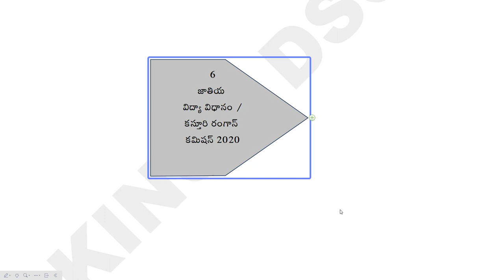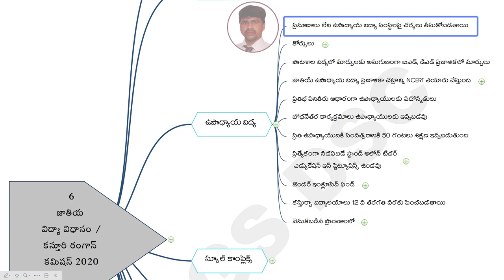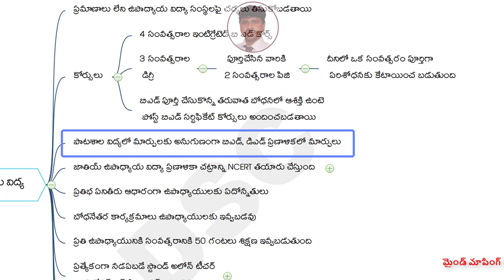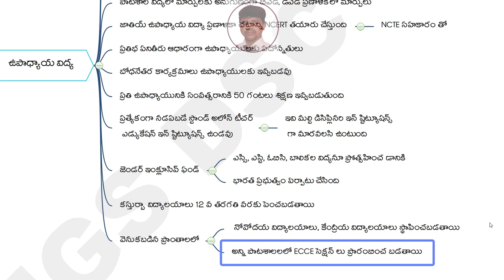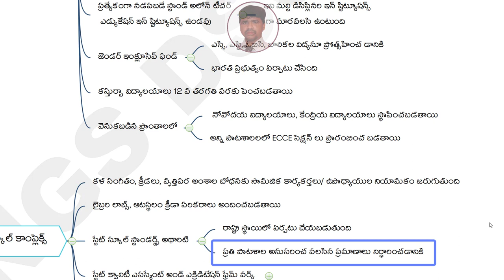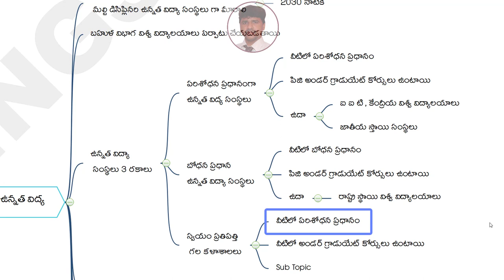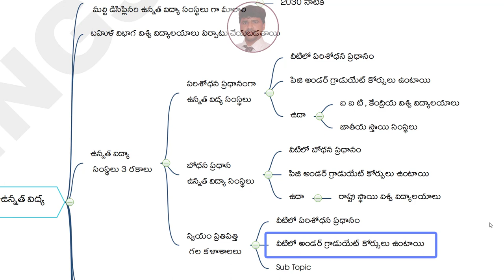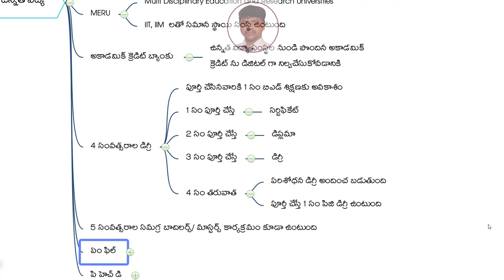ap dsc pie classes in telugu, pie classes for dsc, ts dsc pie classes in telugu, kings dsc, ap dsc